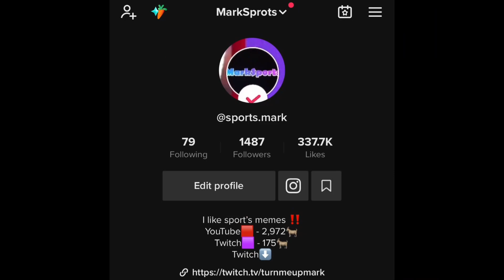TurnMeUpMark Could've Streamed But...